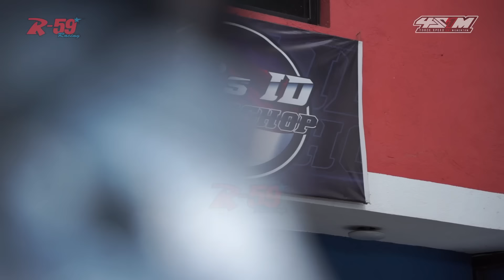Day 1 : Gak Pake Lama Langsung Rakit Puzzle Aerox 232 NGO Filipina | JJ's ID Workshop 100% Support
Lokasi Bengkel R-59 Racing :
Jl. Dewi Sartika no.32 Ciputat - Tangerang Selatan 15411